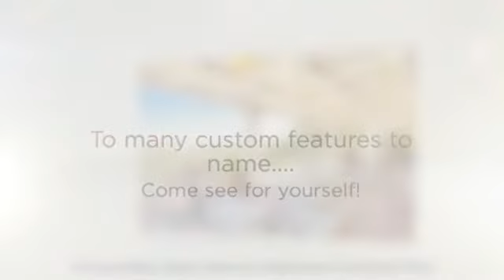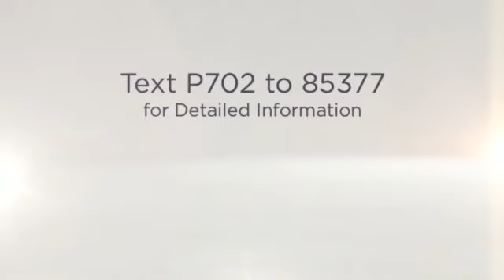The Big Mansion in La Sierra Hills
Schedule a private viewing of this Magnificent Mansion! Please call Juan Rodriguez at 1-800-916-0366.